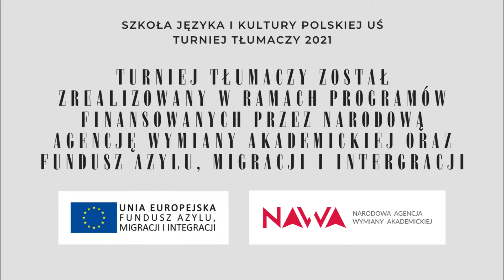"Pieśń o szczęściu" K.K.Baczyńskiego po gruzińsku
"Pieśń o szczęściu" K.K.Baczyńskiego na język gruziński przetłumaczyły i przeczytały Mariami Pitskhelauri oraz Mariami Maisuradze.

Nagrania powstały na potrzeby Turnieju Tłumaczy, który został zrealizowany w ramach programów finansowanych przez Narodową Agencję Wymiany Akademickiej oraz Funduszu Azylu, Migracji i Integracji.